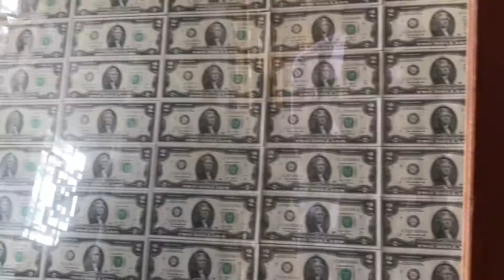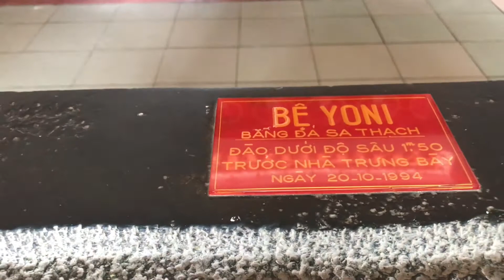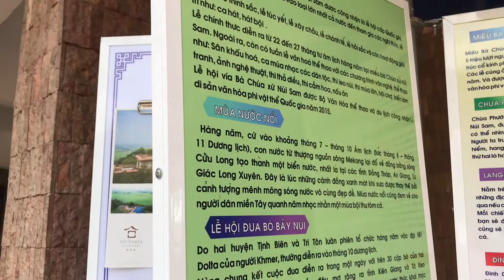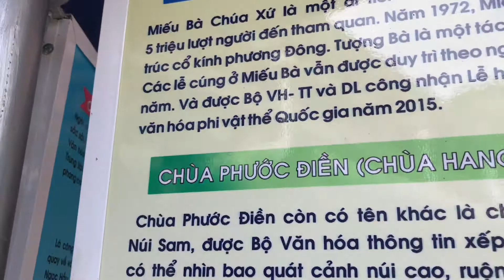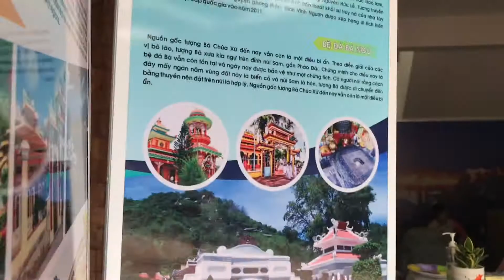Miếu Bà Chúa Xứ Núi Sam | Nghia TV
Hôm nay ngày thường nha và là thứ 7 trong tuần, chạy xe ế quá nên cầm máy, quay cho các bạn xem vui nha.
Đây là Miếu Bà Chúa xứ Núi Sam ở Châu Đốc An Giang. miếu này được mệnh danh là lễ hội quốc gia luôn nha các bạn, người ba Miền điều tụ hội về đây cúng bà.
Các bạn xem vui nhớ ủng hộ mình nhé bằng cách like shere đăng ký nhé, cảm ơn ạ.